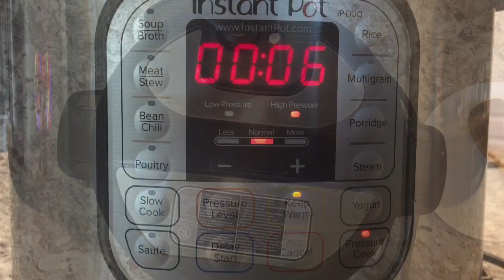Red Lentil Soup | Instant Pot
This Instant Pot red lentil soup is made under 15 minutes. This is a delicious, nutritious, and easy recipe. The main ingredient here is the red lentil and the rest you can customize to your own liking. Add spices of your choice, broth or no broth and veggies of your choice. Top it with fresh lemon juice, parsley, croutons and serve!

Food Notes:
- You can make a very basic version by doing lentils, spices, and broth.
- You may also blend the soup in a regular blender if you don't have a hand blender.
- If making this on the stovetop, add 6 cups of water and cook for about 30-35 minutes.